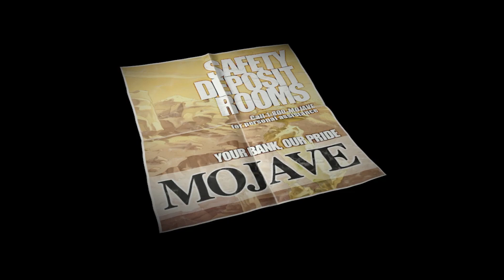Runaway #24 - Alte Bekannte ind vertrauert Umgebung 🗿 Let's Play in Douglasville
Nach ein paar Problemen mit der Aufnahme geht es endlich nun weiter. Wir müssen noch die Bank ausfindig machen und dabei kann uns sicherlich Sushi wieder einmal helfen. Nachdem wir nun herausgefunden haben auf welcher Bank das Geld wohl liegt bekommen wir noch Besuch. Und diesen Besuch werden wir natürlich nach alter Hopi Tradition festlich empfangen.

Falls euch das Spiel gefallen sollte, dann könnt Ihr es bspw. unter der folgenden Adresse käuflich erwerben: